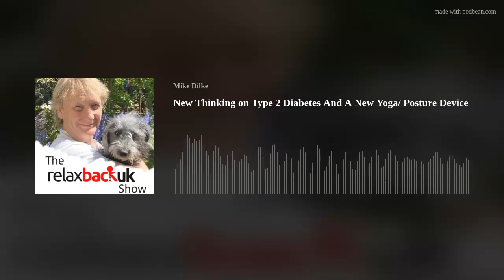New Thinking on Type 2 Diabetes And A New Yoga/ Posture Device